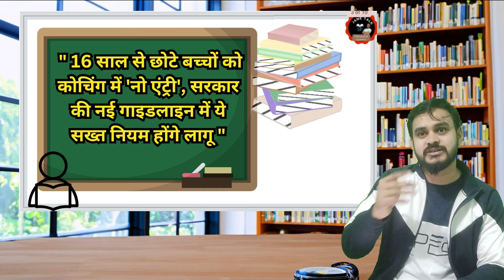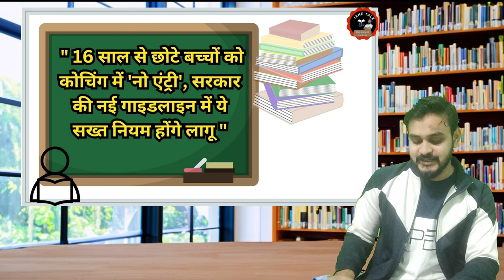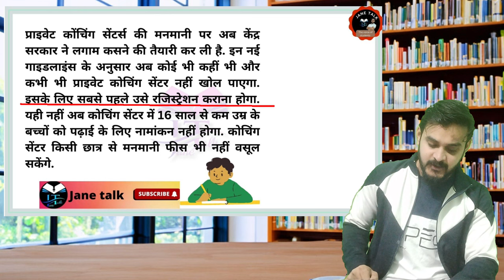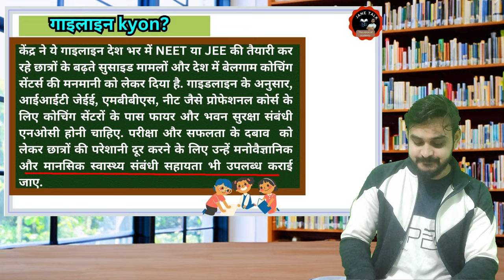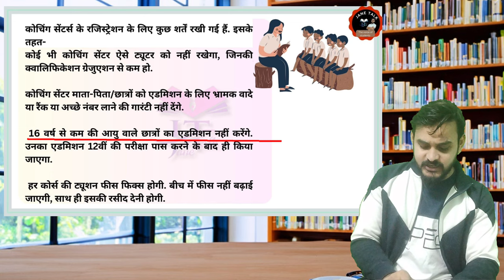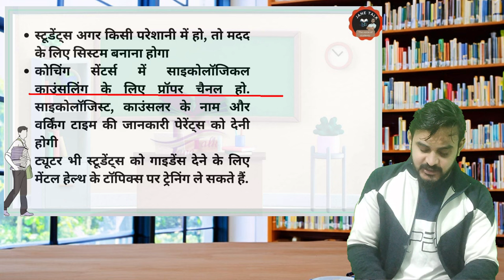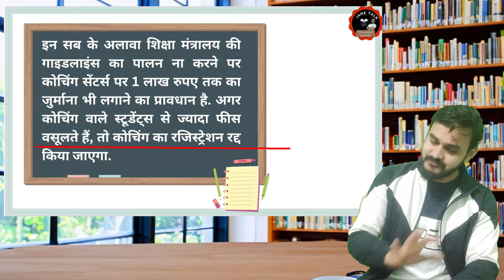सरकार ने कोचिंग के लिए बनाया कानून, कोचिंग के लिए नया कानून क्या है, Coaching New Rule, by janetalk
New Guidelines for Coaching Centres: केंद्रीय शिक्षा मंत्रालय (Union Ministry of Education) ने देश में चल रहे अलग-अलग कोचिंग सेंटर्स के लिए नई गाइडलाइंस जारी की हैं (Education Ministry new guidelines for Coaching centres). नई गाइडलाइंस (New Guidelines For Coaching Centre) में बताया गया है कि कोचिंग सेंटर्स 16 वर्ष ( Coaching Centres Ban For Under 16 year Student ) से कम उम्र के स्टूडेंट्स को एडमिट नहीं कर सकते हैं.

Regulation of Coaching Centre, New Guidelines For Coaching Centre, new guidelines For Coaching, सरकार ने कोचिंग के लिए बनाया कानून, कोचिंग के लिए नया कानून क्या है, Coaching New Rule,Coaching Ban For Under 16yr, New Rule For Student, Modi Government On Coaching, कोचिंग संस्थानों के लिए नया नियम, कौन से कोचिंग होंगे बैन, किन बच्चों के लिए कोचिंग बैन,
 Coaching Centre Guidelines 2024: छात्र की उम्र 16 साल से कम हो या सेकेंड्री स्कूल (माध्यमिक विद्यालय) परीक्षा के बाद ही छात्र का रजिस्ट्रेशन होना चाहिए. इसके अलावा कोचिंग सेंटर संस्थान की क्वालिटी-सुविधाओं के कारण स्टूडेंट के अच्छे परिणाम का दावा करने वाले भ्रामक विज्ञापन नहीं दे सकते.
अब कोंचिंग सेंटर्स मनमानी तरीके से काम नहीं कर सकेंगे, केंद्र सरकार ने देश के सभी प्राइवेट कोचिंग सेंटर्स के लिए गाइडलाइन जारी की है, केंद्र सरकार ने ये कहा है कि अब अगर इन कोचिंग सेंटर्स 16 साल से कम उम्र के छात्रों का एनरोलमेंट नहीं करा सकेंगे, इन नियमों के तहत अब अगर कोई छात्र बीच में ही इन कोचिंग सेंटर्स से पढ़ाई छोड़कर घर जाना चाहता है तो उस छात्रा को उसकी बची फीस लौटानी पड़ेगी